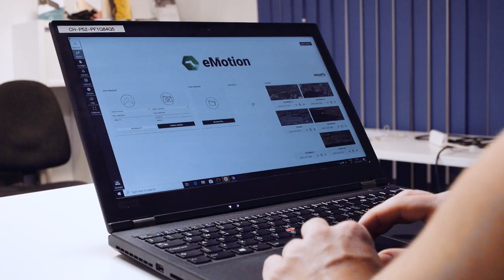eBee X Fixed-Wing Drone - How to change the Pitot Tube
In this video, senseFly's product manager, Benjamin Pinguet explains how to change the pitot tube of the eBee X, senseFly's advanced fixed-wing mapping drone (UAV/UAS). More